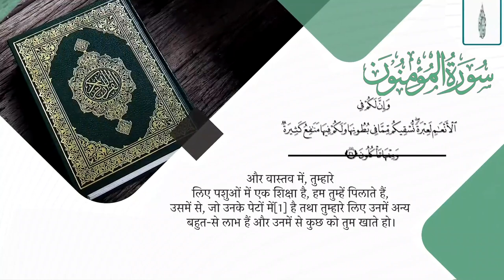47- इन्सान ... आरंभ से क़यामत तक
इन्सान की रचना, अल्लाह, क़यामत, पुनः जीवित करना, मौत, आकाश, पानी, नावों, कश्तियाँ, पशुओं, इस्लाम, क़ुरआन।